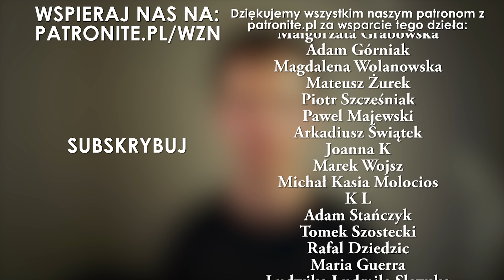Czuję, bo potrzebuję... - Psyche wzn #7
wyrwanizniewoli zapraszają na kolejny odcinek Serii PsycheWzn .. pokój i dobro ❤

✔ Nagranie i postprodukcja: Adam Marzyński

❤ Chcesz dostawać powiadomienia o transmisji live i vlogach na messengerze facebook?
Link do messengera na fb: m.me/wyrwanizniewoli